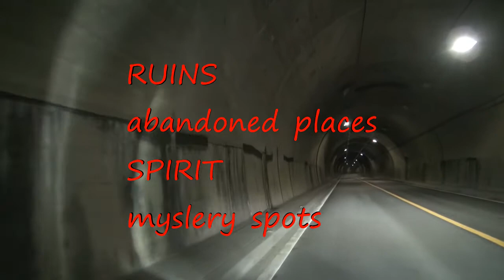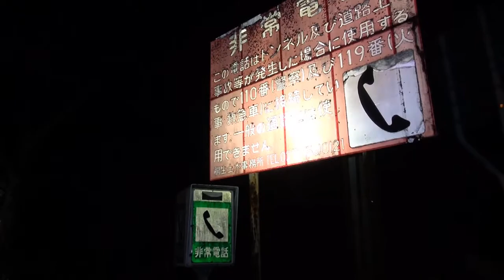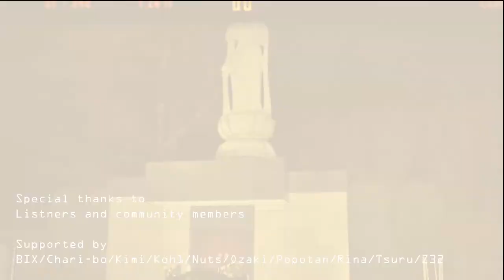心霊マニアの旅 2014 GHOST RESEARCH 沢入トンネル